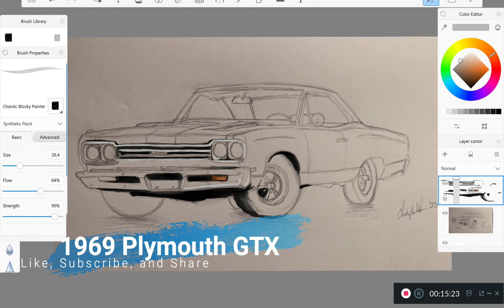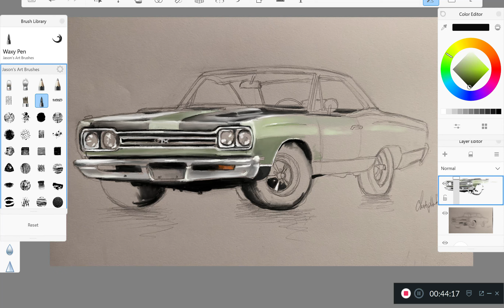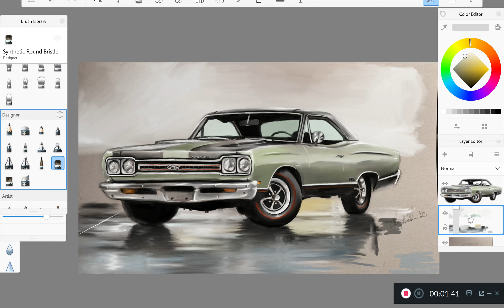1969 Plymouth GTX | Automotive Art w/ ChrisHoke_Art | Time Lapse